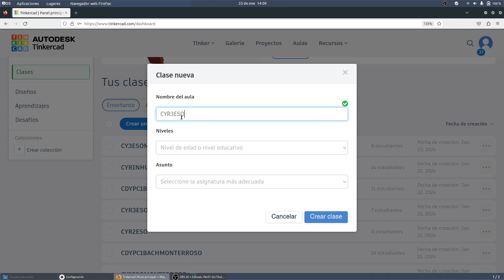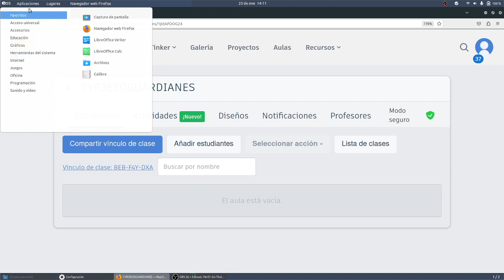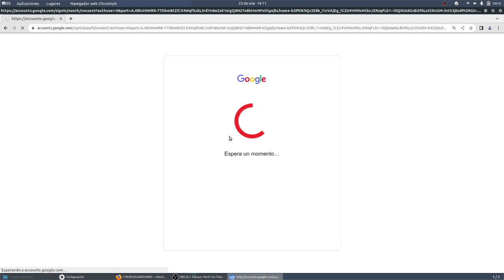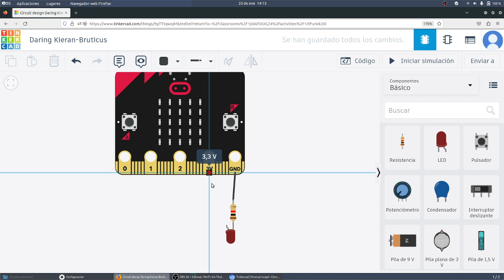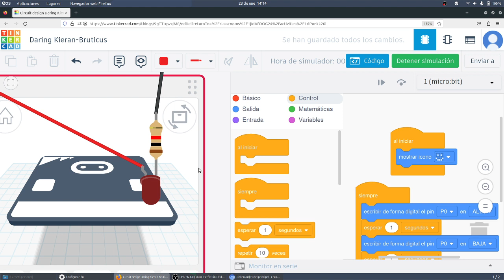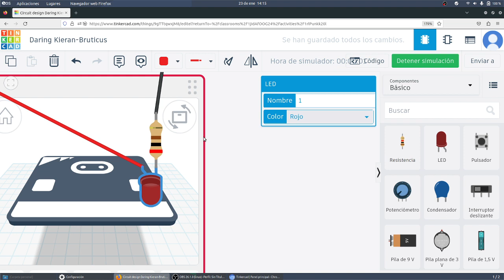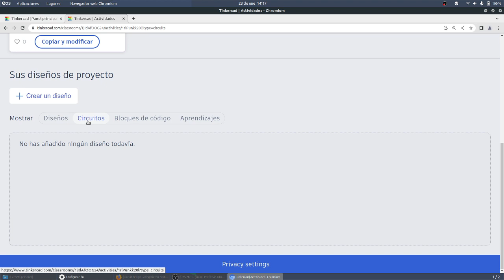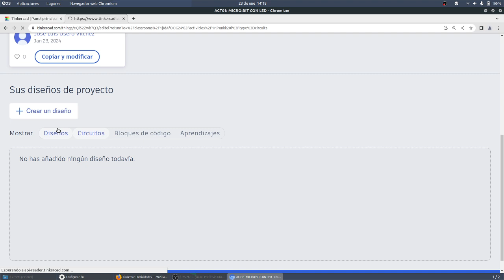UD04 Act01 micro:Bit LED externo CYR 3ESO GUARDIANES MONTESTEAM IES Monterroso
UD04 Act01 micro:Bit LED externo CYR 3ESO GUARDIANES  MONTESTEAM IES Monterroso Comunicación Digital y Pensamiento Computacional IES Monterroso